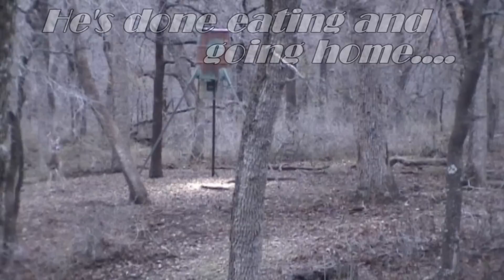HOW SMART ARE WHITETAIL DEER? #2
here we are again asking the question "how smart are whitetail deer?". the 1st one is a couple doe that come in on another call. the 2nd is a half spike buck that was eating, guess he had his fill and started to walk off. david never could get a good look at the antlers to see if he's a shooter.(in Texas a spike/half spike are legal. its basically management of the buck. spike have a bad gene and will only turn out more spikes. this is said from studies) any way, back to the buck walking off. david whistles to get the deer to stop and see if it's legal. well he stops looks at david, david doesnt have a shot and instead of walking off, the buck walks right back to corn and starts eating to give david a shot. not saying all whitetail are stupid, but if you figure there's not so smart humans that there are some not so smart whitetail deer too.

if you dont like hunting, you wont like this video..